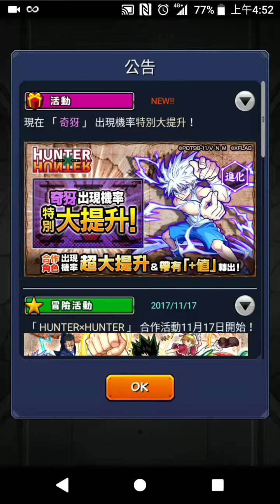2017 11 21